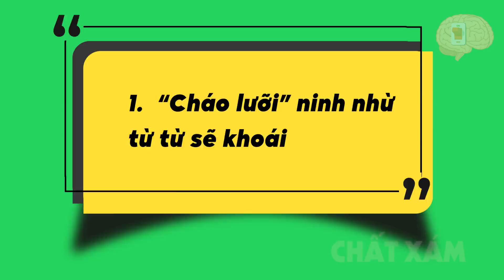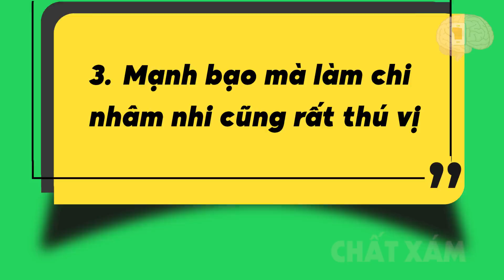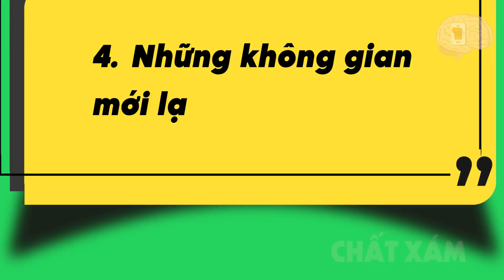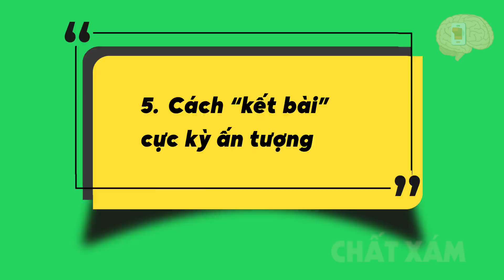Khi Giã Gạo Con Gái Rất Muốn Con Trai Làm 5 Điều Này - Con Trai Tinh Tế Phải Biết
Khi Giã Gạo Con Gái Rất Muốn Con Trai Làm 5 Điều Này - Con Trai Tinh Tế Phải Biết. Con Gái luôn muốn con trai hiểu những chuyện tế nhị. Nếu bạn là con trai, hãy xem thật kỹ video này nhé.
Chương trình CHẤT XÁM là chương trình dành cho giới trẻ trực thuộc hệ thống chương trình của Công ty cổ phần truyền thông BMG GROUP Việt Nam
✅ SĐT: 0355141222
Mãi yêu!!!